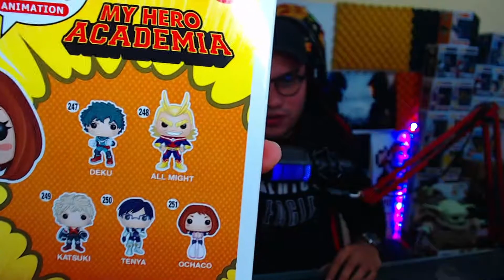Unboxing Funko Pop Exclusivo Izuku Midoriya (Deku) y Ochako Uraraka (Uravity) | My Hero Academia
★ Gracias por la Miniatura!! Branz